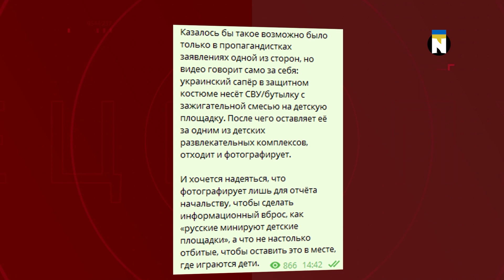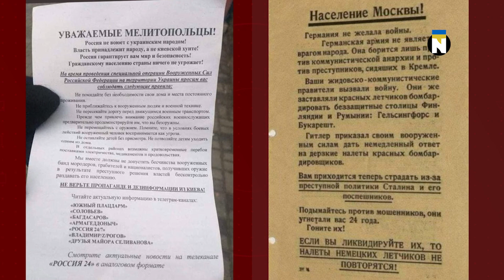Биологическое оружие Зеленского / СПЕЦВЫПУСК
Российская пропаганда не устаёт трудиться над созданием новых фейков, чтобы оправдать вторжение войск в Украину. Порой эти вбросы доходят до абсурда...